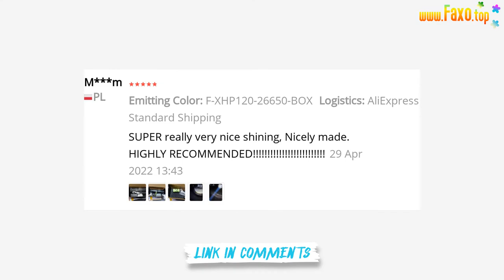🔥 SUPER XHP120 POWERFUL LED FLASHLIGHT XHP90 HIGH POWER TORCH LIGHT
A new generation of super bright XHP120+COB flashlight
About XHP120
※We pay attention to product quality and update. To provide customers with the latest and highest quality products is service tenet. Therefore, we developed the XHP120 wick for this flashlight. It is the powerful and brightest wick in . Use 1*18650 or 1*26650 battery, 18650 use time 8 hs, 26650 use time 12 hs, lighting distance above 1500 meters, 7 modes, suitable for alert, camping, patrol, hunting, etc
※Different kits come with different accessories
※Please select the product and kit you need
※ We will send out the package within 10 hs after you successfully paid
※If you want to arrive faster, you can choose standard logistics
Product Description:
Model of LED Beads: XHP120+ COB
Range: 1500 meters
Switch mode: 3 Modes XHP120 LED ( High - Low - SOS ) + 4 Modes COB （ white light 100%-white light 50%-red light 100%-red light SOS ）
COB:Double- the power button to turn on the COB mode
Double to open COB mode: white light 100%-white light 50%-red light 100%-red light SOS
waterproof level: IPX-8
Zoom mode: telescopic zoom
Lighting time: 1*18650 battery 8 hs; 1*26650 battery: 12 hs
Size（cm）:18*4.3*3.5CM
Charging method: USB charging (input and output, with mobile power function, can charge mobile phones)
Suitable for night camping, fishing, working, hunting, hiking, caving, adventure, etc
XLamp cree XHP50.2 LED flashlight
parameters:
Name: XHP50.2 flashlight
Model of LED Beads: CREE XLamp XHP50.2
Body Material: Aluminum Alloy
Lens material: Convex lens
Emitting Color: white light
Battery Type: 1*18650 rechargeable battery
Charger: Micro usb
MUSIC IN VIDEO: SLENDERBEATS - INKLING - NCALIB